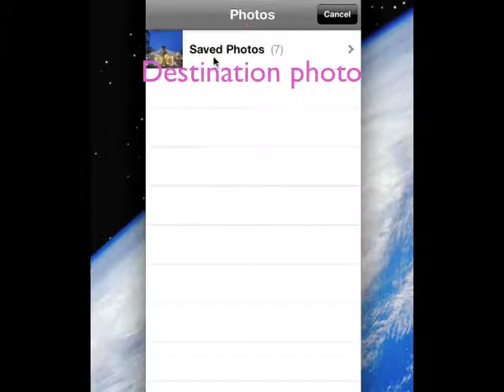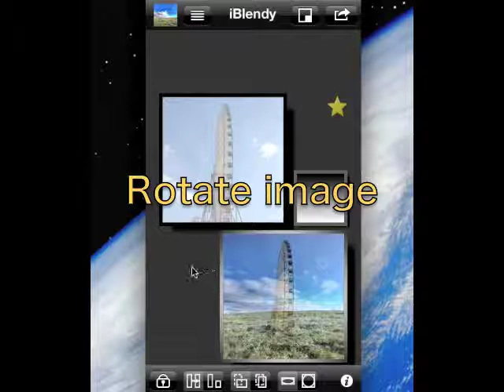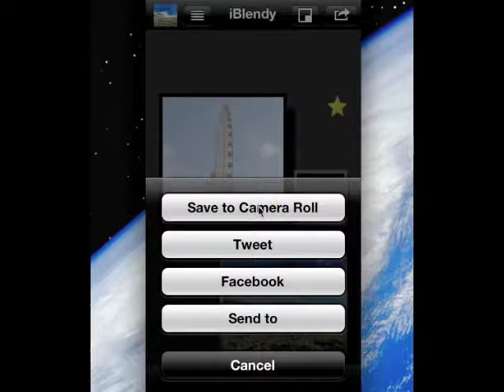iBlendy_basic_tutorial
iBlendy is image blending app for iPhone , iPod touch and iPad.
You can get it..

iBlendy .

iBlendy for iPad .